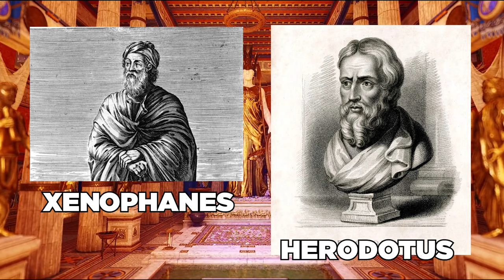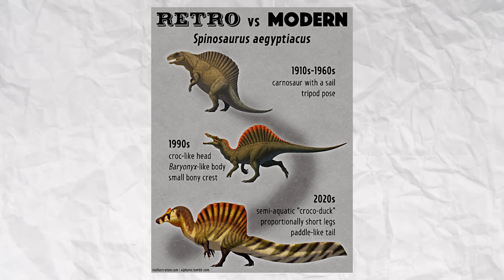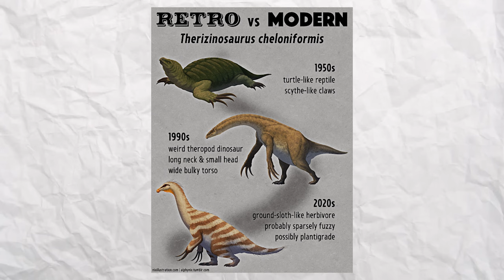HÓA THẠCH TRONG KINH THÁNH - ANTEDILUVIAN | MÁY THỜI GIAN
ANTEDILUVIAN - Cách người xưa nhìn nhận về Xương Khủng Long | MÁY THỜI GIAN

Voice: Lẻn
Script & Edit: Paulienhart